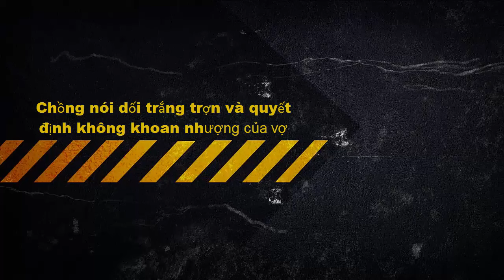Tin tức trong ngày - Bám đại gia để mong đổi đời cuối cùng thì... tàn tạ thân xác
Tuyết nhìn Hùng và hỏi điều cô đang thắc mắc: 'Anh chăn dắt gái từ bao giờ vậy? Rốt cuộc tôi phải ngủ với bao nhiêu gã đàn ông thì anh mới vừa lòng?'.
Tin Tức Pháp luật và vụ án